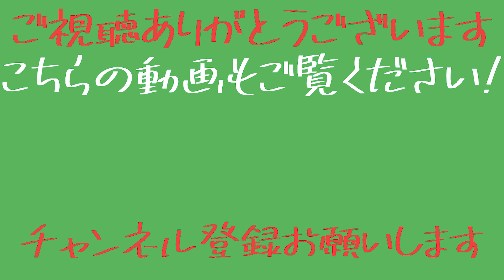インコースが打てる様になれば全てのコースが打てる！！だからまずインコースを練習しよう！！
野球を楽しく、面白くするための動画を配信！！
『上手くなるから野球が好きになる』
「できない」を「できる」にするからこそ野球が楽しくなる！！
そのお手伝いができればいいなと思います！！

個人レッスンでは個人にどんな練習、意識が大事かを的確にアドバイスできるので悩んでいるなら1度試す価値ありです！！